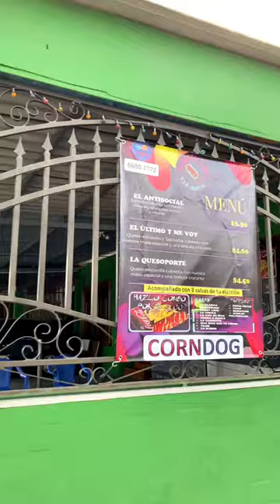corndog foodie comidacallejera banderillas mozarella salchicha pty panama donbosco